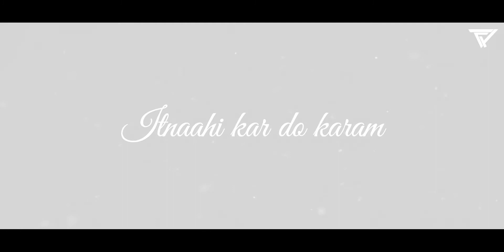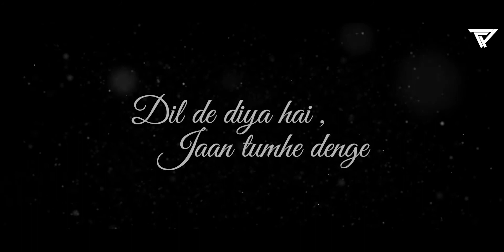Dil de diya hai - Remix | DJ A9 | Abhi Ohval | Animated Video